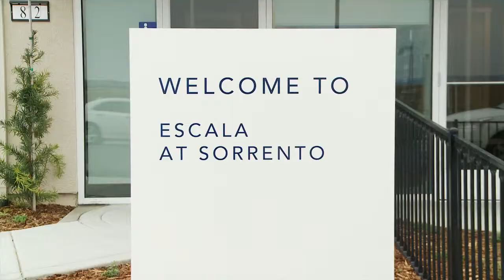Escala at Sorrento in Lincoln Final HD by www MarketshareOnline com